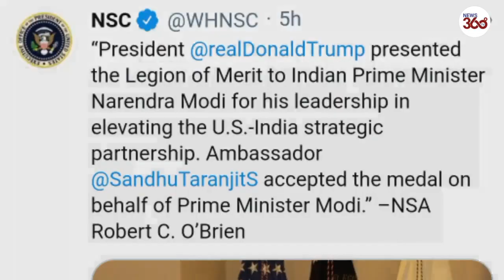Indian PM Narendra Modi awarded ‘Legion of Merit’ by Donald Trump | News 360 Tv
US President Donald Trump on Monday presented the prestigious Legion of Merit to Prime Minister Narendra Modi for his leadership in elevating the strategic partnership of the two countries and the emergence of India as a global power.
The award was accepted by India’s Ambassador to the US Taranjit Singh Sandhu on behalf of PM Modi.

US President Donald Trump Presents 'Legion Of Merit' Award To PM Modi